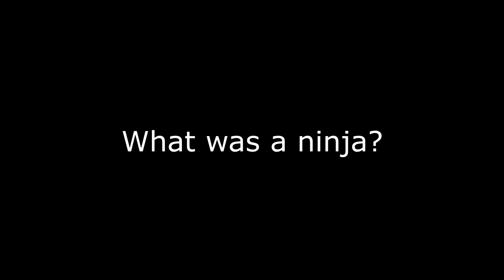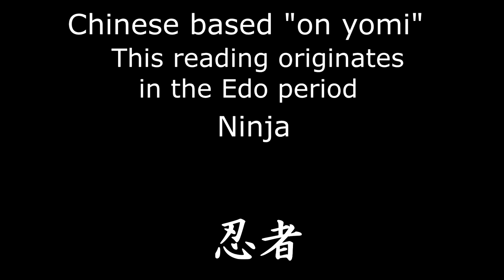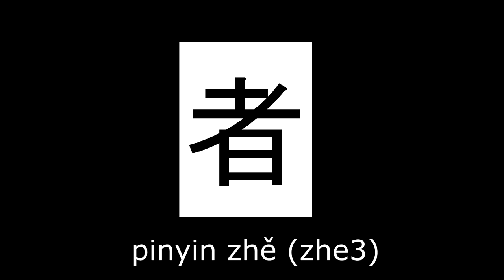The Ninja - Real Accurate Historical Presentation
No more Myths, no more misconceptions based on anime videogames or Hollywoodian interpretations, let's talk history. In this video we shall see once and for all who and what the historical Japanese ninja were. I hope you like this video :D